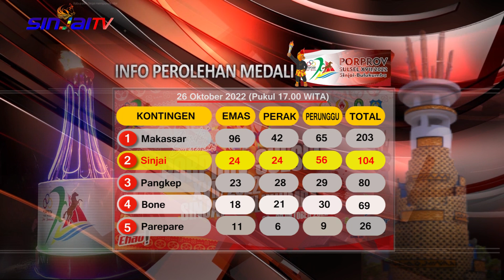Perolehan Medali PORPROV SULSEL XVII/2022 (update 26.10.2022 Pukul 17.00 Wita)